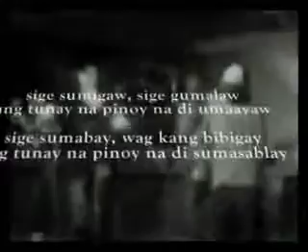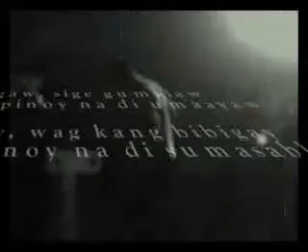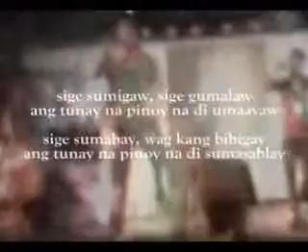P-Noize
Song by La Marga